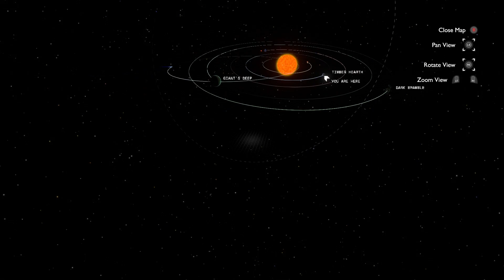Outer Wilds || Check It Out, I'm In A Time Loop! - Lets Play Part 1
Join me as we play through OUTER WILDS

A World That Changes Over Time
The planets of Outer Wilds are packed with hidden locations that change with the passage of time. Visit an underground city before it's swallowed by sand, or explore the surface of a planet as it crumbles beneath your feet. Every secret is guarded by hazardous environments and natural catastrophes.

Grab Your Intergalactic Hiking Gear!
Strap on your hiking boots, check your oxygen levels, and get ready to venture into space. Use a variety of unique gadgets to probe your surroundings, track down mysterious signals, decipher ancient alien writing, and roast the perfect marshmallow.